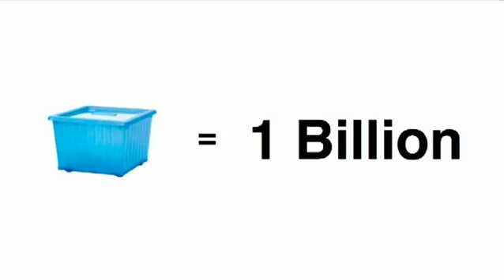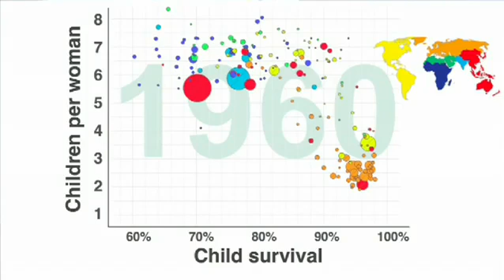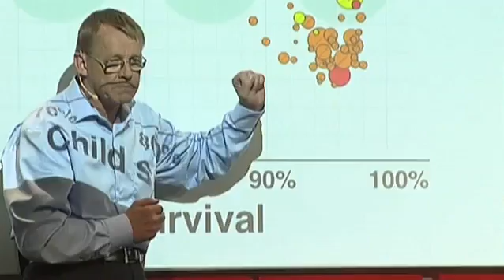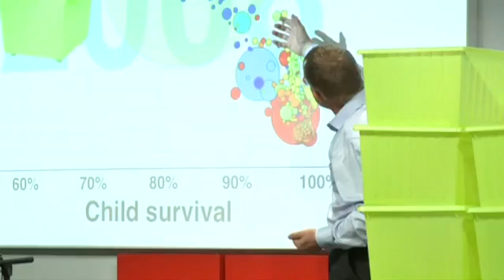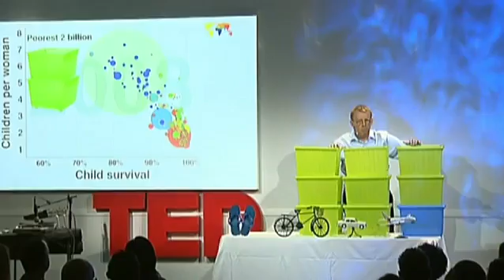Hans Rosling - Global population growth, box by box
By Hans Rosling and TED.com

The world's population will grow to 9 billion over the next 50 years -- and only by raising the living standards of the poorest can we check population growth. This is the paradoxical answer that Hans Rosling unveils at TED@Cannes using colorful new data display technology (you'll see).

TEDTalks is a daily video podcast of the best talks and performances from the TED Conference, where the world's leading thinkers and doers give the talk of their lives in 18 minutes. TED stands for Technology, Entertainment, Design, and TEDTalks cover these topics as well as science, business, development and the arts. Closed captions and translated subtitles in a variety of languages are now available on TED.com